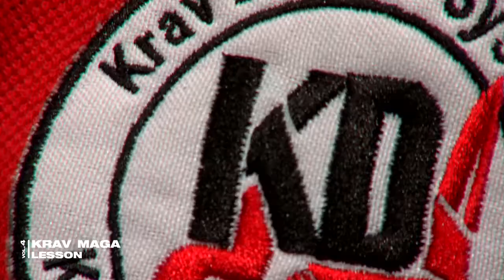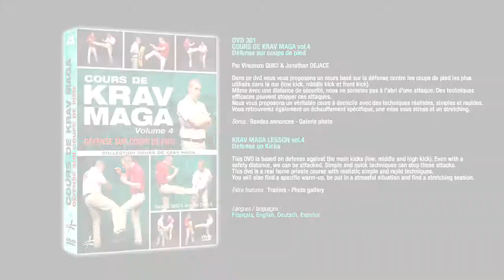DVD 301 Cours de Krav Maga vol 4 Défense sur coups de pied par Vincenzo & Jonathan